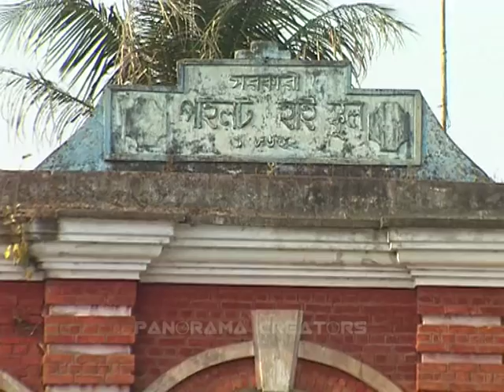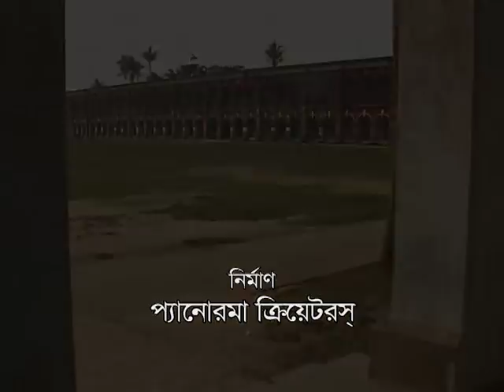TRAVEL HISTORICAL FENI SCHOOL AND COLLEGE IN BANGLADESH | ফেনী স্কুল ও কলেজ